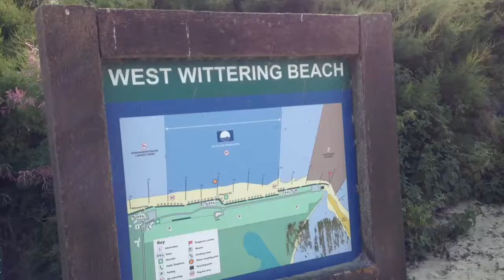West Wittering Beach West Sussex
Another in a series of Road Dog on the road bite size iPhone edits of little chunks of Britain